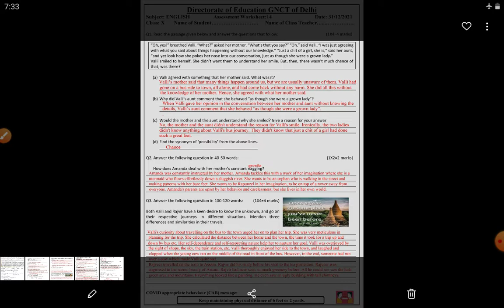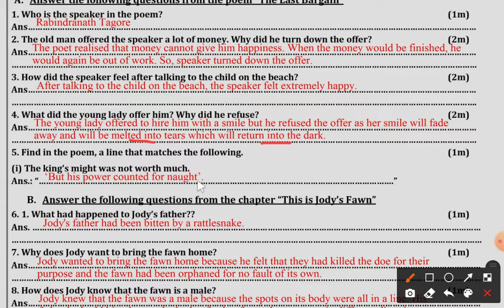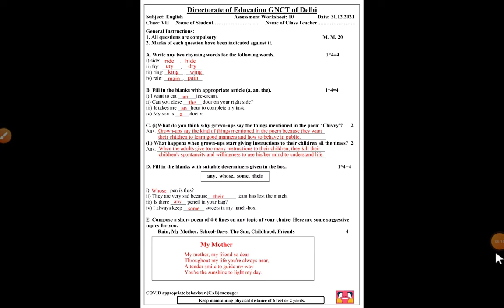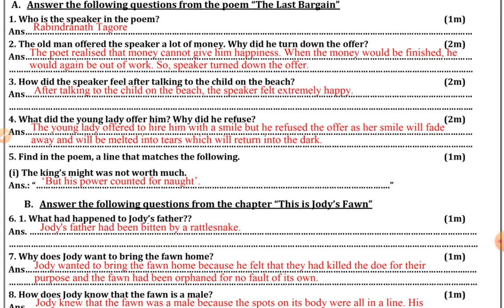Class 8 English Assessment Worksheet 10 Friday 31/12/21 | NCERT CBSE English Assessment Worksheet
आठवीं कक्षा अंग्रेजी विषय की मूल्यांकन कार्यपत्रक नं. 10 शुक्रवार 31 दिसंबर 2021 का स्पष्टीकरण और समाधान  @Platform of Learning यूट्यूब चैनल पर।

8th Class English Assessment Worksheet No. 10 Friday 31 December 2021 Explanation and Solution @Platform of Learning YouTube channel